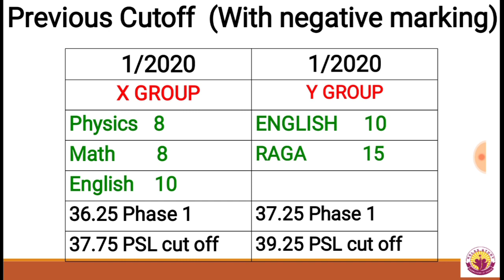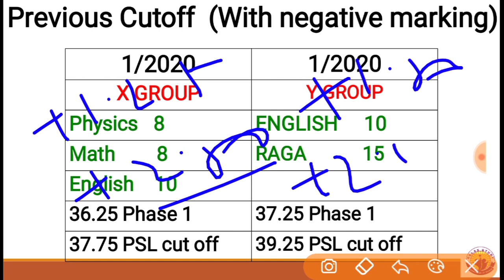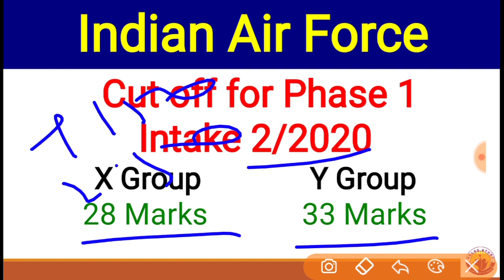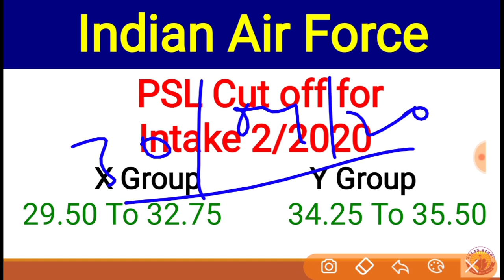Air Force Intake 02/2020 Expected PSL Cut Off 🤔🤔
Hello friends.
Air Force X Y Group Intake 02/2020 Analysis For PSL cut off

All Medical Test Of Defence Exam || Medical Test Of All SSB || Airforce X Y Group || Navy Medical👇👇